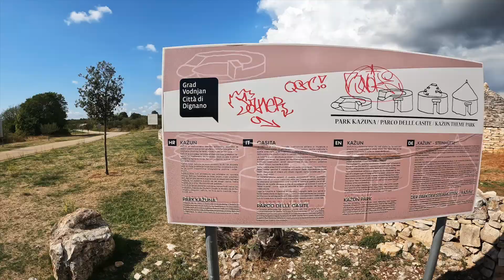Istria - zapowiedź vlogów z wakacji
Zwiastun codziennych vlogów z naszych wakacji objazdowych po Istrii (Chorwacja) 💪😍

☝️codzienne vlogi bedą wrzucane w czwartki 😊
☝️w soboty bedą wrzucane  inne filmy na temat wakacji objazdowych tj. jak zaplanować trasę, jak wybrać dobry rejon na objazdówkę, podsumowanie kosztów naszych wakacji, kempingi na Istrii - lokalizacje + koszty, jak zaplanować wyjazd objazdowy i inne 💪

❤️ Zapraszamy ❤️

☝️ Zapraszamy również do odwiedzenia naszego bloga, gdzie dzielimy się ciekawostkami z życia kierowców oraz zamieszczamy praktyczne porady związane z naszym zawodem. Znajdziecie tam też sporo wpisów z naszych podróży i zwiedzania przeróżnych krajów.